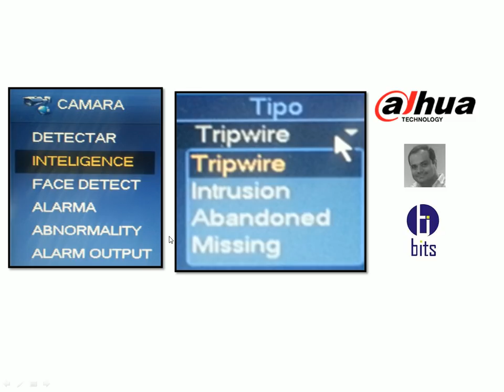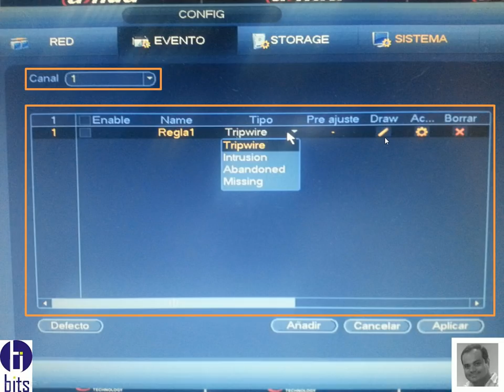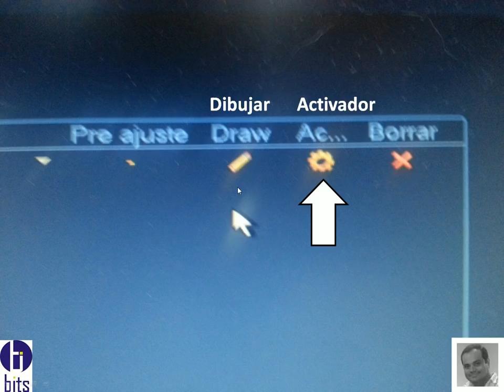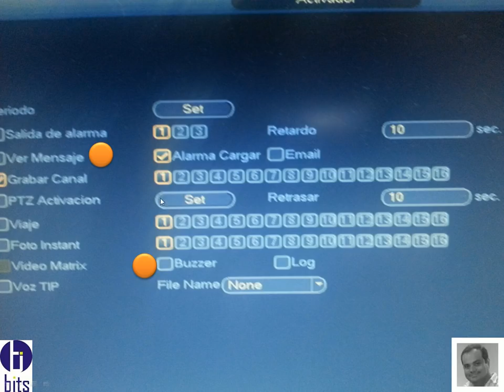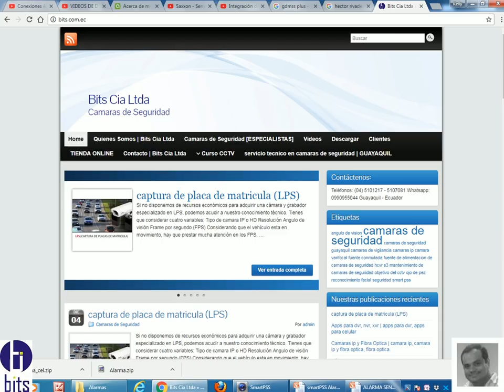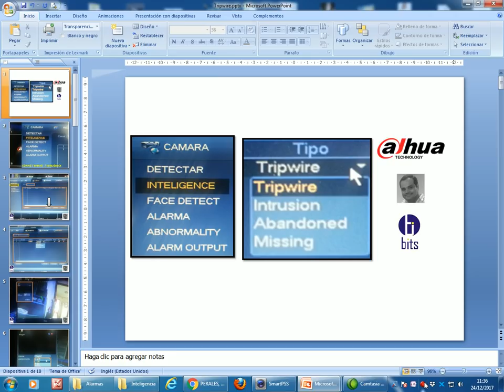Inteligencia - Tripwire - DAHUA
Como configurar una regla Tripwire de Inteligencia en los grabadores de marca Dahua

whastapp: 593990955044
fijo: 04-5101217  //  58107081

Guayaquil - Ecuador